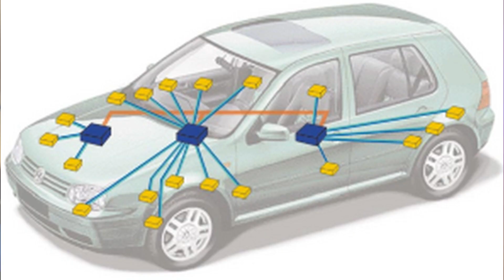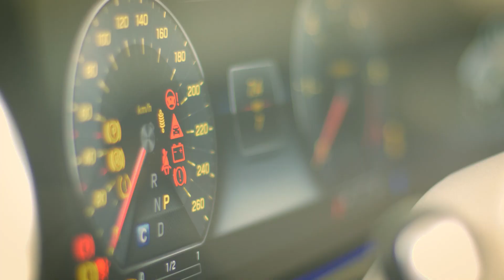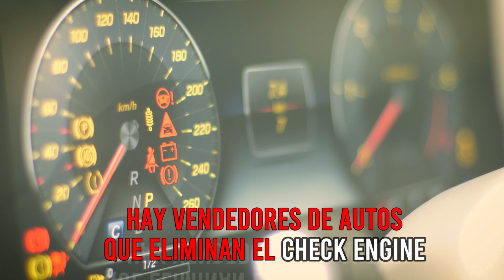check engine enciende y no da codigos como saber porque sucede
Puedes Apoyar El Canal Con Un Super Gracias o Por Paypal

El Check Engine es un indicador automático ubicado en el tablero de conducción del vehículo, que forma parte del sistema de diagnóstico a bordo y sirve para alertar al conductor cuando el motor o alguno de sus sistemas de funcionamiento presentan algún tipo de error.

Lo puedes identificar como "check engine", "service engine soon" o simplemente aparecerá con el icono de un motor. De esta manera, si la luz está encendida de alguna forma, significa que se debe revisar el vehículo para determinar la falla y solucionarla.